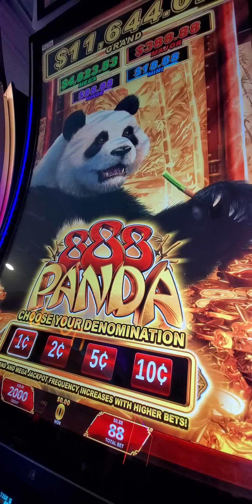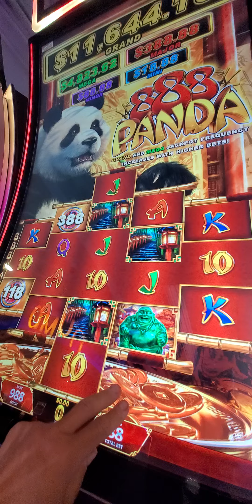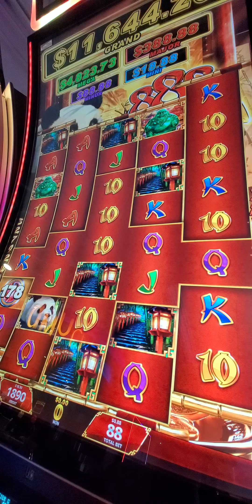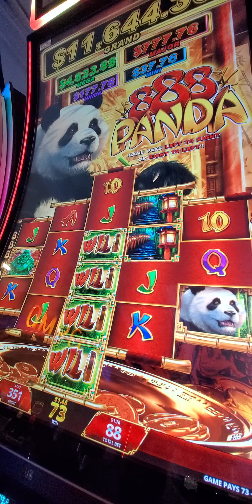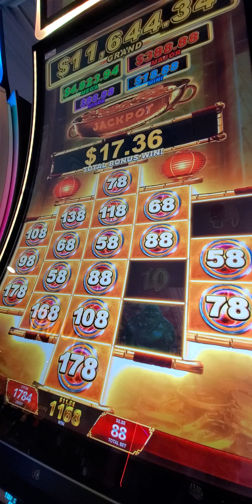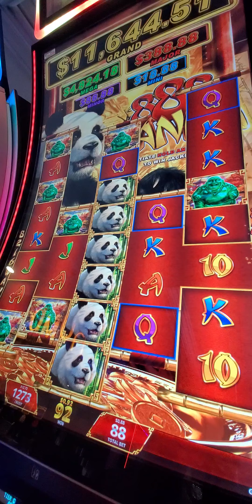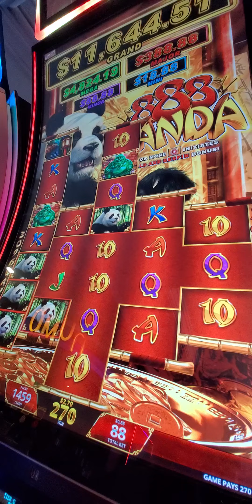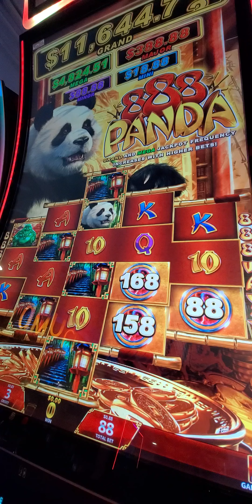1692. Panda 888 slot . 20240719 151204